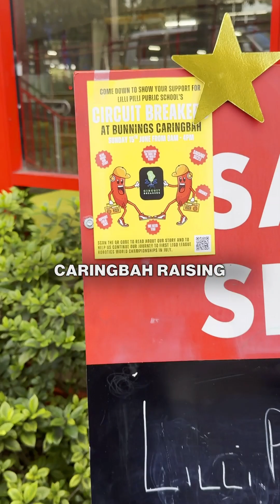Lilli Pilli Public School - Circuit Breakers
Lilli Pilli Public School’s Year 6 Lego robotics team, the Circuit Breakers, are heading to the FIRST Lego League World Championships – but they need your help to get there!

Support their journey by grabbing a sausage sizzle at Bunnings Caringbah or by donating

Every snag and dollar brings these talented kids closer to the global stage!